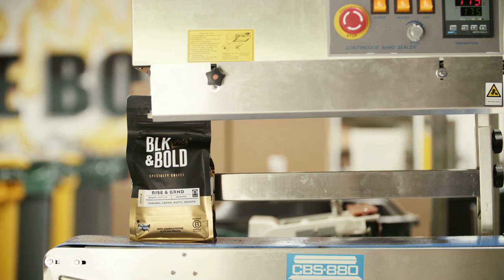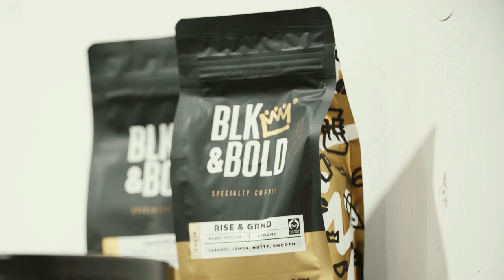BLK & Bold Rise & GRND Blend, Medium Roast Ground Coffee -(3)